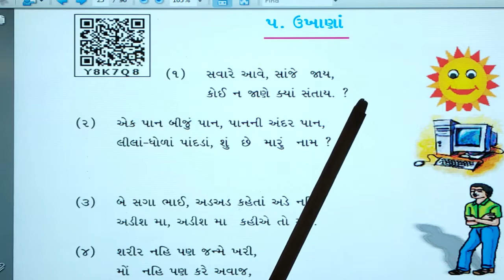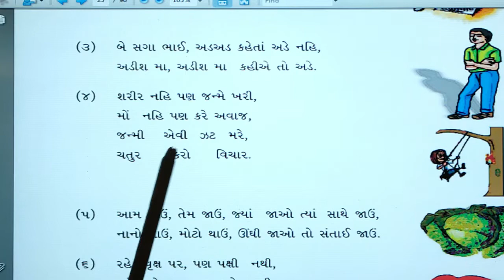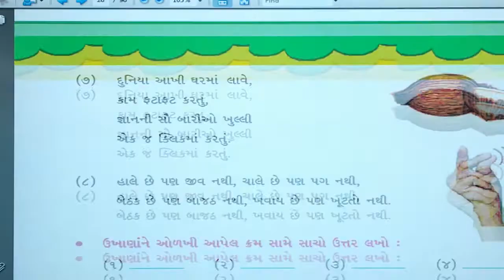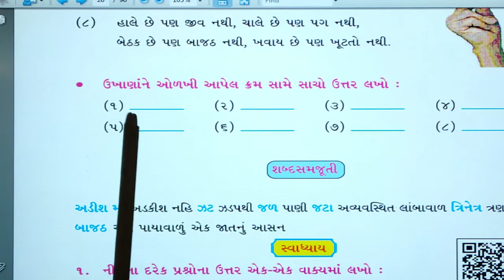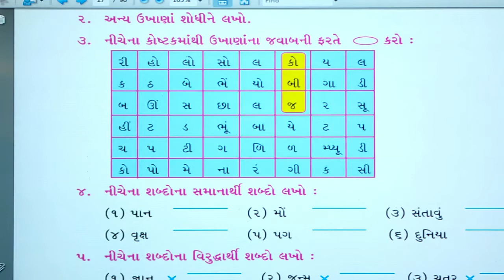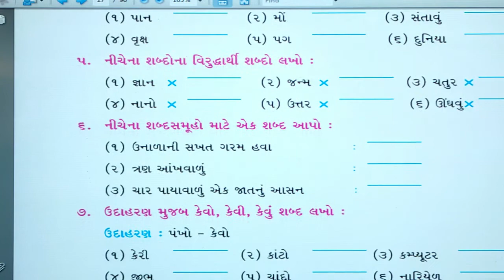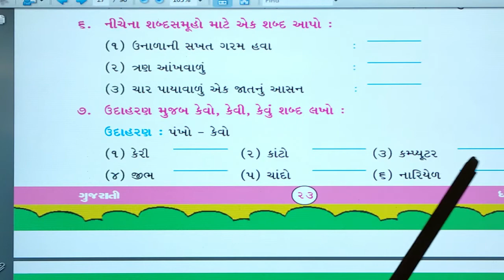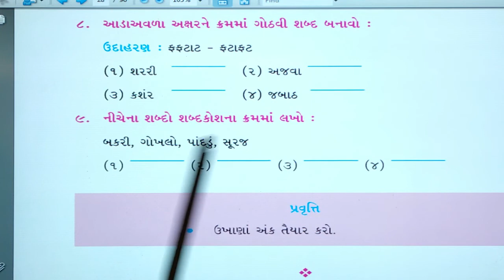Std-6 Sub-Gujarati L-5 ઉખાણાં by Mrs. Sandhya Mevada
Sub-Gujarati L-5 ઉખાણાં